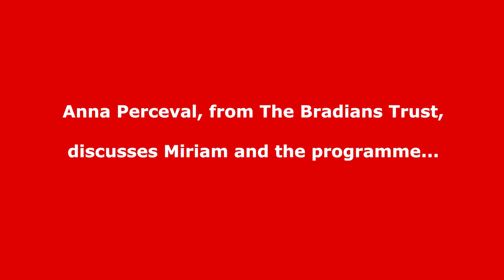Miriam Moses This Is Your Life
The retired politician and social reformer was surprised by Eamonn Andrews in December 1958 for the television programme This Is Your Life.

In an exclusive interview for the BigRedBook website recorded in November 2023, Anna Perceval, a trustee of The Bradians Truse, discusses Miriam Moses and the programme.

💻 Find out the full details of this edition of This Is Your Life